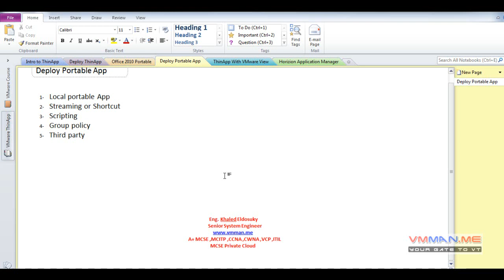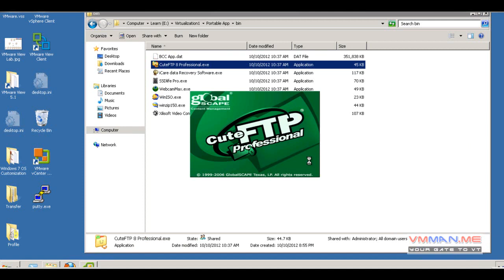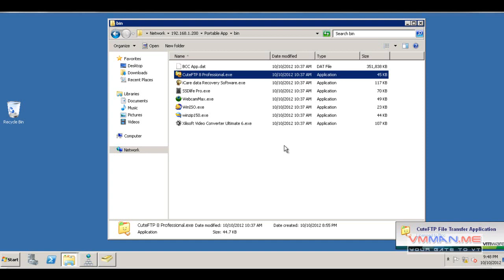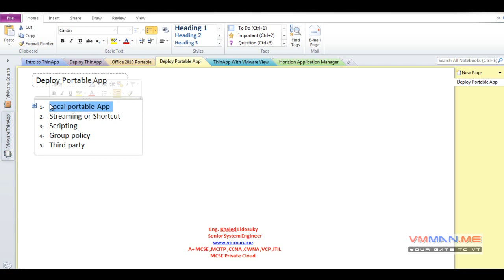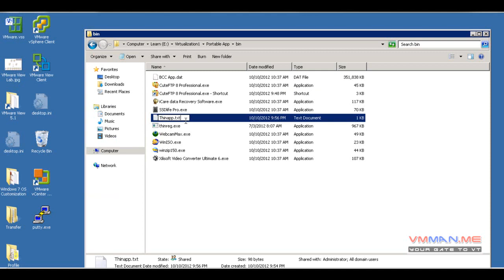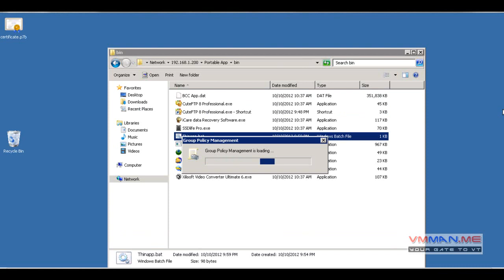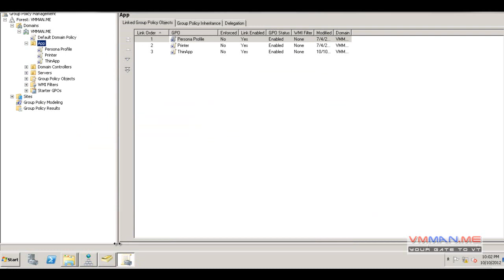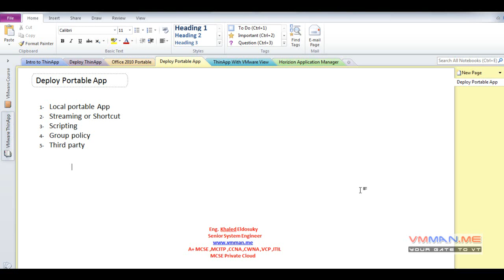04-VMware ThinApp (Deploy Portable App) By Eng-Khaled Eldesouky | Arabic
04-VMware ThinApp (Deploy Portable App) By Eng-Khaled Eldesouky | Arabic